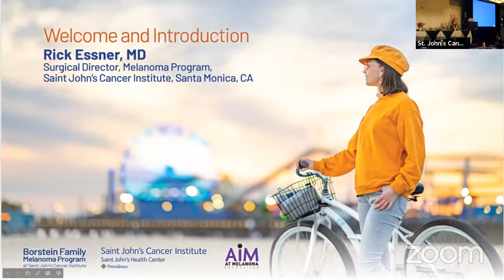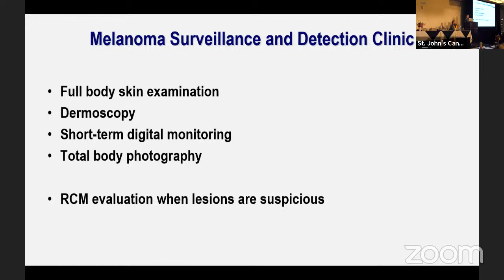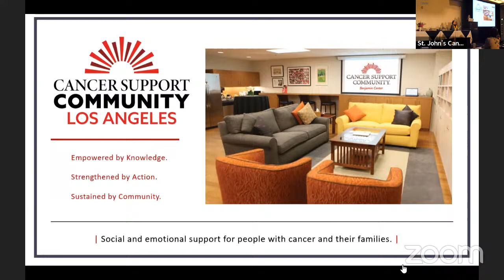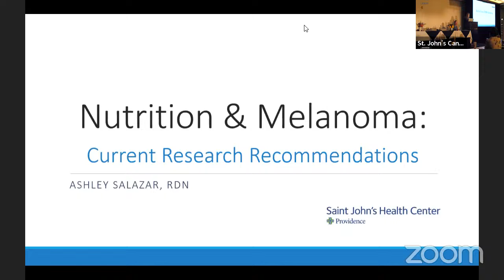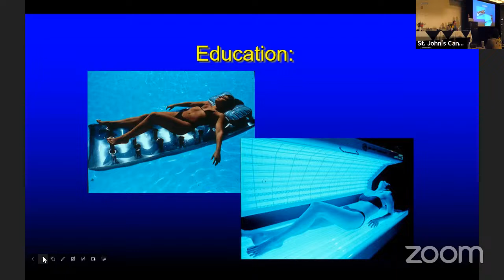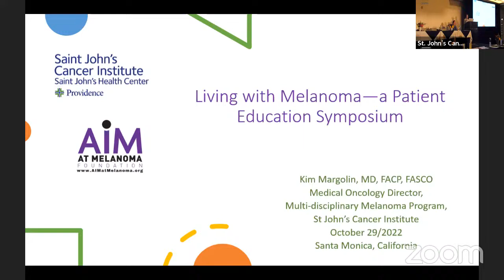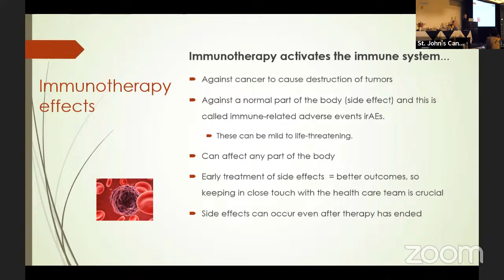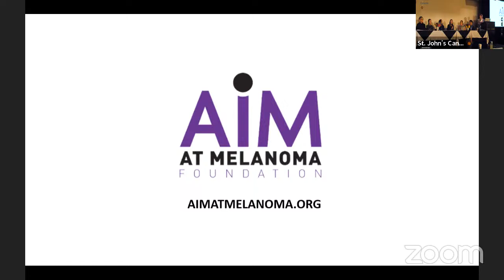Saint John’s Cancer Institute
Saint John’s Cancer Institute is renowned for advancing therapeutics, translational science, and establishing standards of care. We foster robust fellowship programs, implement and initiate clinical trials, and collaborate with academic and industry partners worldwide.

This presentation is offered in person and virtually for melanoma patients, family members, and loved ones. Please register to attend either virtually or in-person below.

Time:  11:00 AM (ET)| 10:00 AM (CT) | 9:00 AM (MT) | 8:00 AM (PT)
(double-check your local time with this time zone converter)

For In-Person Attendees
Location:
HILTON SANTA MONICA HOTEL & SUITES

All parking is by valet service.  Parking vouchers will be available at the registration table for attendees.
The symposium will be held in the Pacific Ballroom at the rear of the lobby on the first floor of the hotel.
For Virtual Attendees
Presenters & Topics
8:00 AM PT

Registration and Breakfast

8:45 AM PT

Welcoming Remarks
Rick Essner, M.D. FACS
Surgical Director
Melanoma Cancer Program

8:50 AM PT

KEYNOTE PRESENTATION
Melanoma Facts You May Not Know
Shasa Hu, MD, FAAD
Dermatologist
University of Miami Health System
Miami, Florida

9:25 AM PT

Genetic Risks and the Importance of Family History in Melanoma
Miles Picus, M.D.
Cancer Genetic Counselor
Providence Health & Services

9:45 AM PT

Whole Person Cancer Care: Assessing Social & Emotional Support Services
Shannon LaCava, PsyD
Chief Clinical Officer, Director of Programs and Research
Cancer Support Community

10:00 AM PT

Break

10:15 AM PT

The Effects of Diet and Supplements in Preventing and Surviving Cancer
Ashley Salazar
Registered Dietician
Saint John’s Health Center

10:30 AM PT

Sun Protection, Sunscreens, and Skin Care During Therapy
Sonia Batra, MD, MSc, MPH
Dermatologist, Batra Medical, Surgical and Cosmetic Dermatology

10:50 AM PT

Surgery and Wound Care Management in Melanoma
Laura Fluke, MD, FACS
Surgical Oncology Fellow,

11:10 AM PT

Recent Progress in Medical Treatment for Advanced Melanoma
Kim Margolin, M.D., FACP, FASCO
Medical Director of the SJCI Melanoma Program

11:30 AM PT

Recognition and Management of Side Effects and Toxicities from Melanoma Treatments
Patti Jo Carruth, MSN, RN, OCN
Research Nurse Trainer, Clinical Research Office
Stanford Health Care
Stanford, California

11:55 AM PT

Q&A
Panel

12:30 PM PT

Summing Up the Sate of the Art in 2022 – Things are Looking Up, But Much Work Remains
Samantha Guild
President
AIM at Melanoma Foundation